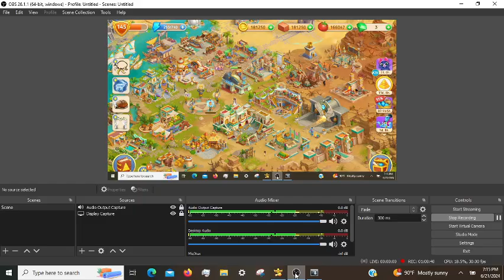Cradle of Empires Gameplay: Episode 132